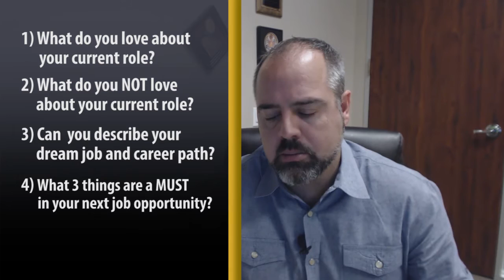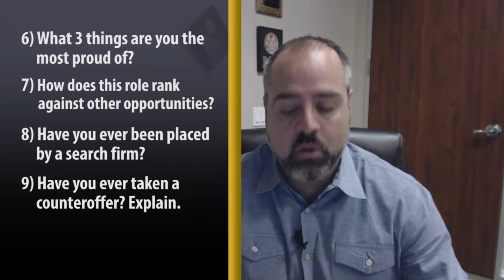ASAP Talent Services: 10 Questions to Add to Your Interview Process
Maintaining a good interview process means asking the right kinds of questions to your interviewee.

Good interview questions are designed not only to get the interviewee talking, but also provide you the employer with valuable information in making a decision: These questions include:

What is it you love about your current role?
What three things are a must in your next job opportunity?
Have you ever been placed by a search firm?

Today I have 10 questions in total I want to share with you that will greatly improve your interview process. To learn what they are, watch this short video.

Jeremy Sisemore | ASAP Talent Services